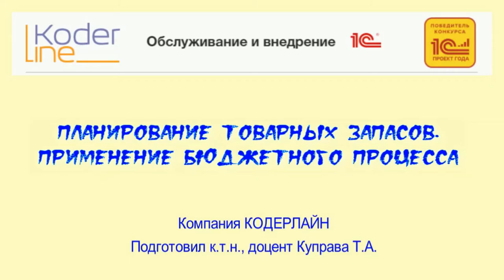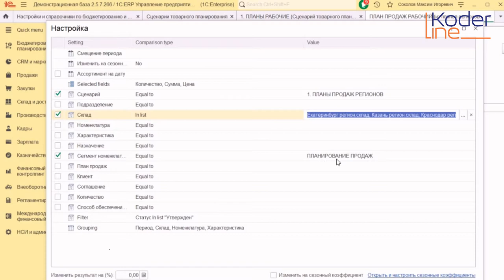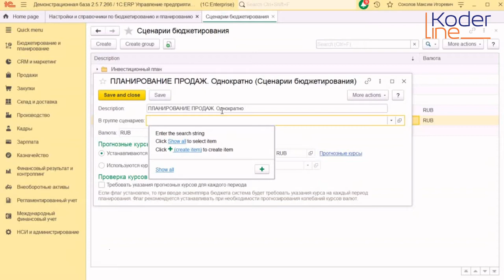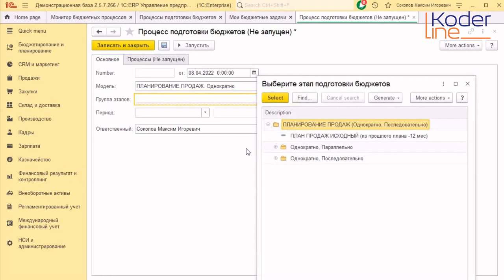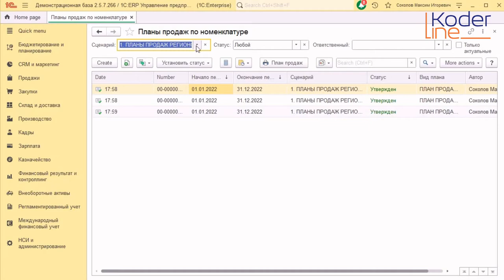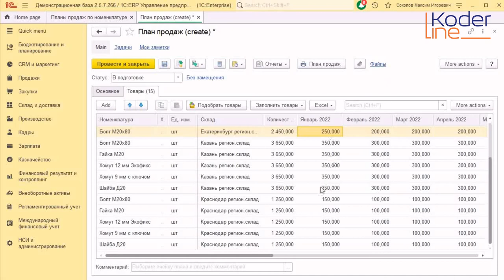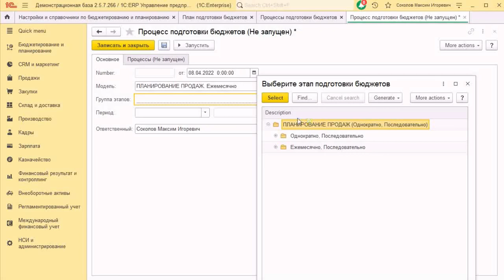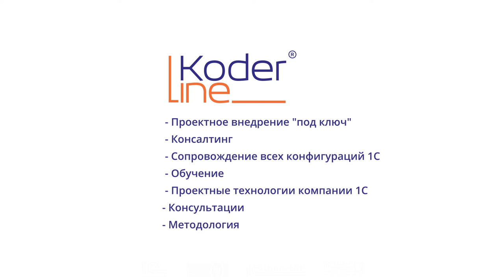Ролик «1C:ERP. Как организовать бюджетный процесс для планирования запасов?»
Компания «Кодерлайн» предлагает ознакомиться с роликом «1C:ERP. Как организовать бюджетный процесс для планирования запасов?»

Ведущий: Куправа Тенгиз - специалист 1С.

Управление процессом товарного (объемно-календарного) планирования в 1C:ERP на практике оказывается достаточно сложно организуемым процессом.

И здесь нам на помощь приходит типовой процесс подготовки бюджетов подсистемы Бюджетирование. А именно, возможность ввода товарных планов на этапах подготовки бюджетов!

А для периодического создания планов с замещением, функционал Ввода плана в бюджетный процесс становится просто находкой.

В вебинаре будут показаны примеры 2-х процессов: однократного планирования и периодического ежемесячного перепланирования.

Хронометраж вебинара:
00:00 О процессе планирования запасов.
01:59 План показа примера 1. Однократное планирование.
03:18 План показа примера 2. Ежемесячное перепланирование.
03:40 Пример 1. НСИ. Настройка сценариев и видов планов.
07:00 Подготовка планов без контроля регламента.
12.05 Настройка подсистем Бюджетирования и Планирования запасов.
15:43 План подготовки бюджетов/планов.
19:10 Запуск, исполнение и контроль процесса подготовки планов.
26:00 Пример 1. Итого.
27:05 Пример 2. Настройка сценариев и видов планов.
29:35 Подготовка планов с замещением.
37:50 Правила замещения планов.
39:00 План подготовки бюджетов/планов.
41:30 Работа движка исполнения процесса подготовки планов.
47:23 Пример 2. Итого.